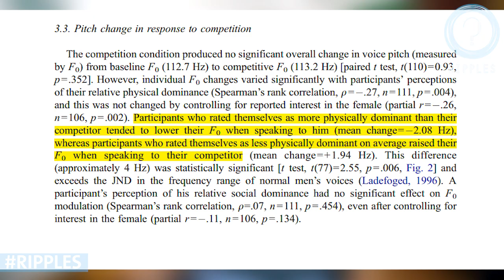العلم وراء: صوتك سكسي ! " The Science behind : " your VOICE is SEXY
صوتك سكسي هي عبارة ربما تسمعها كثيراً لكن ما هو العلم وراء الانجذاب الجنسي للأصوات و الصوت الجذاب ؟ وهل ل الاصطفاء الجنسي ( الانتقاء الجنسي ) دور في تطور جاذبية الصوت ؟ سلوك بشري آخر نتناوله في هذه الحلقة من ريبلز Ripples
**المصادر:
Dominance and the evolution of sexual dimorphism in human voice pitch

Mating context and menstrual phase affect women’s preferences for male voice pitch